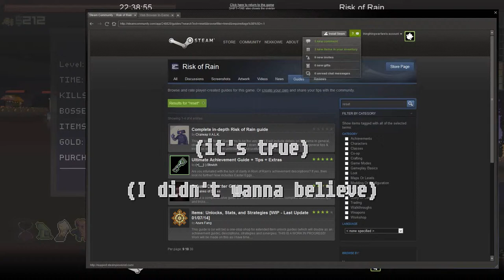Risk of Rain - Short Clips & Brief Things w/ Noxnema - Part 1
Please note, that was the first time I really played the game.
That shtuff was a week ago and two days later I wasn't half as bad.
(This was like, only half of the footage, and it took me a week.)

In other news, this was the most editing effort I had since that pyro montage which I had to render in three parts or crash my software.

The name of the game is Risk of Rain, it's by the guys who made Starbound, and you maybe should play it probably.

's a great game.

I haven't played Team Forts in a week, so there's the possibility I'm just dead inside already at this point.
Or maybe that's just the MASSIVE COLD I had during recording.